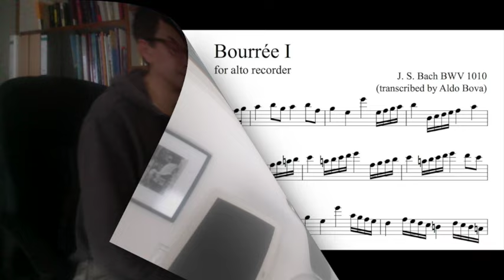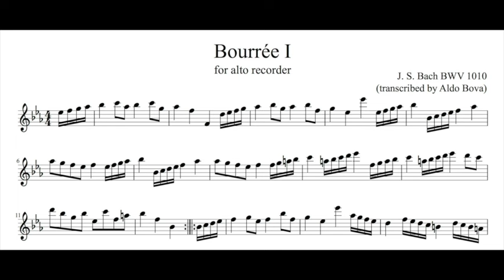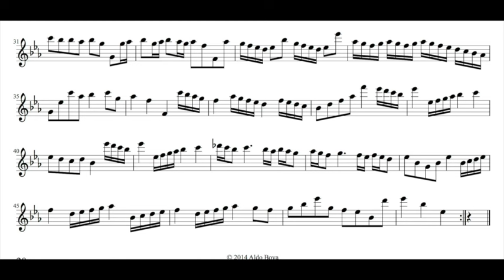J. S. Bach, Bourrée BWV 1010, for bass recorder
Aldo Bova, bass recorder by Aulos